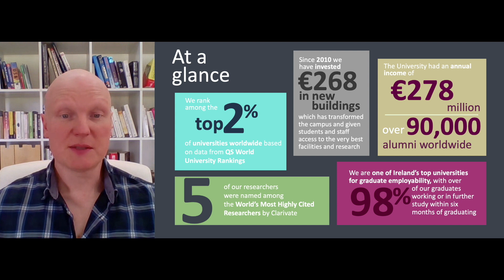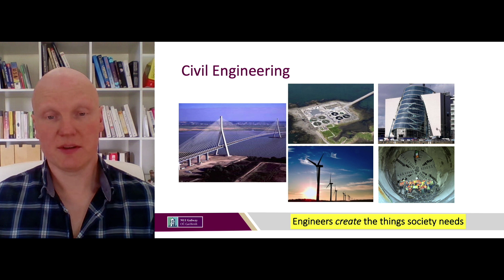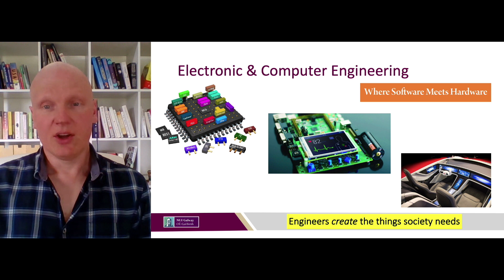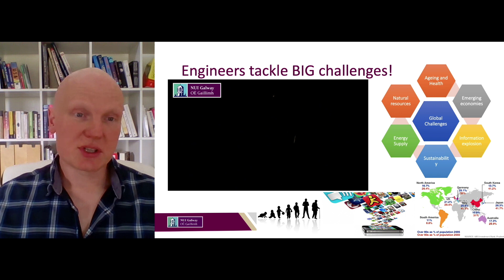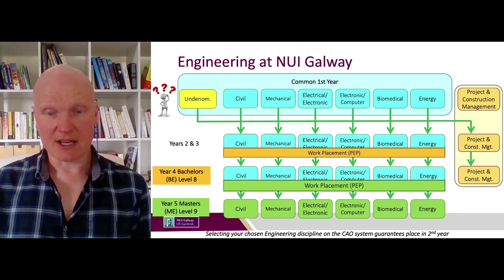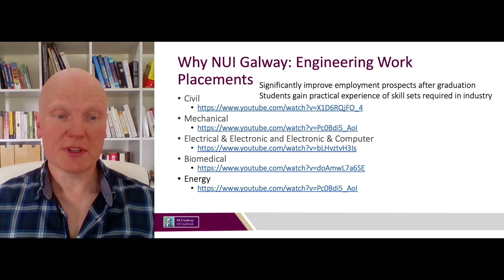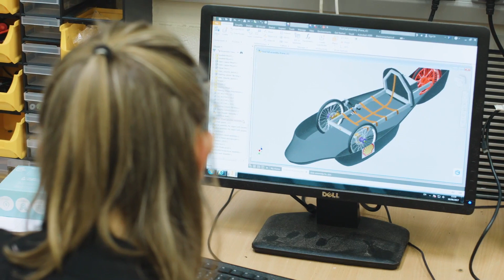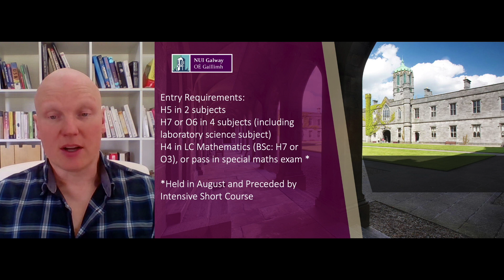Engineering at NUI Galway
Virtual Open Day NUIGalway Live